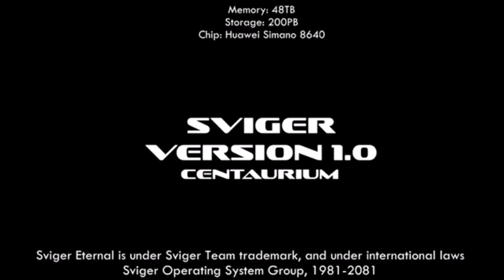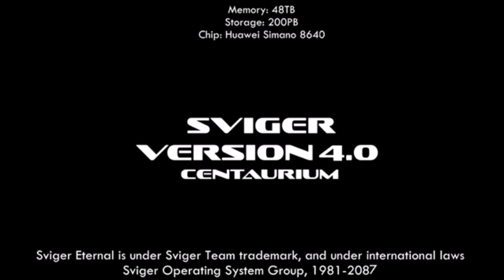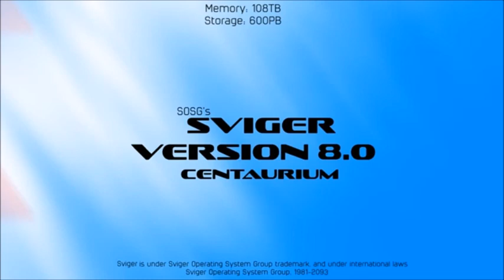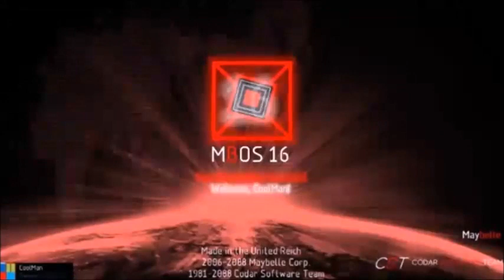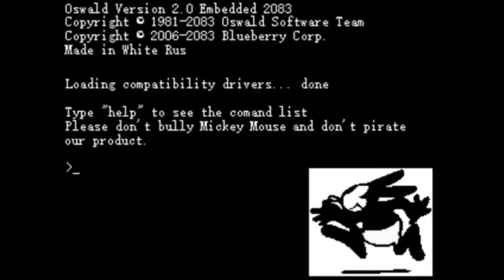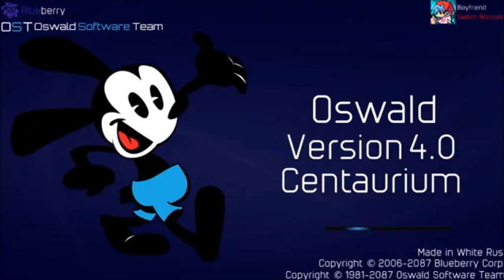Sviger vs. Codar/MBOS vs. Oswald/BlueberryOS (Part 21)